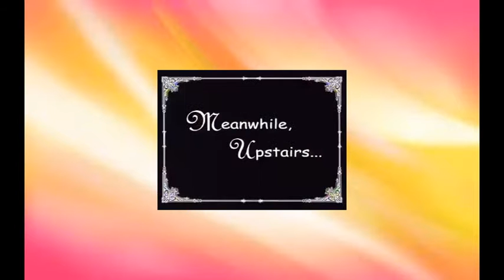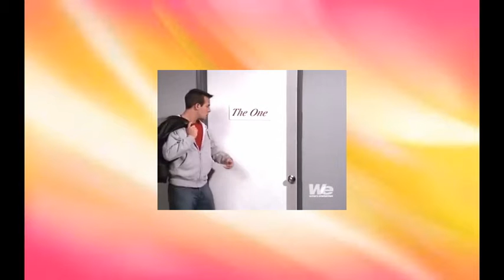Two Guys a Girl and a Pizza Place 409 | TV series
Thanks!